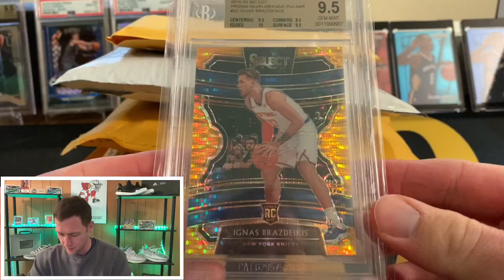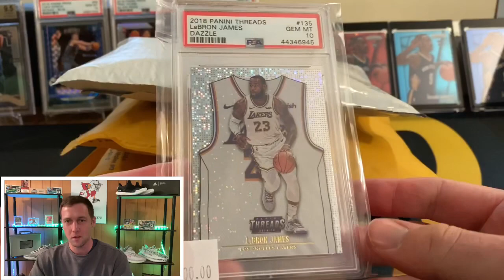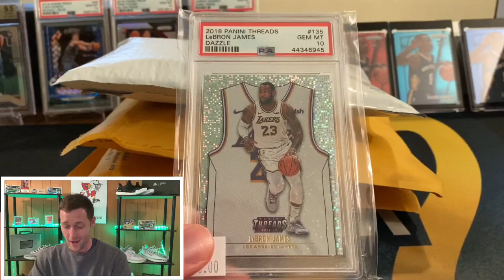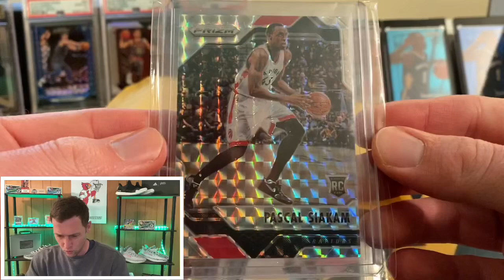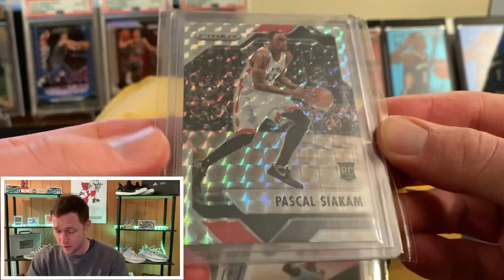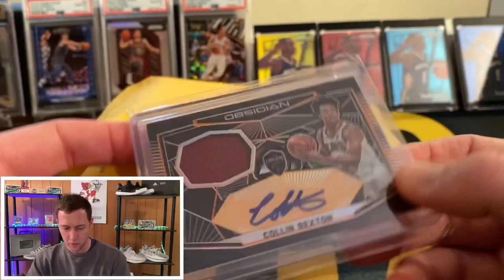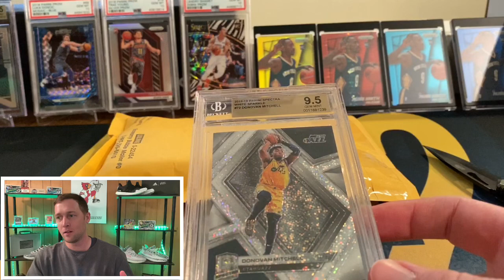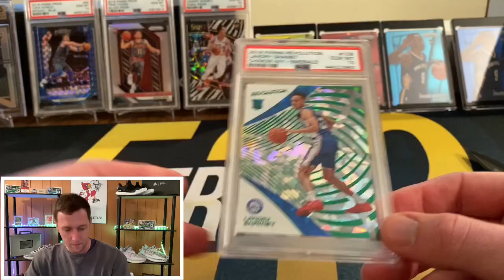Some VERY Cool Cards!!! Lebron, Mitchell, Booker, & MORE!!!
In this video I open up some awesome cards! Some are for my personal collection and some are for the upcoming Fire Packs! I hope you enjoy!

Sign up for A FREE stock!!!

1) Your address must be a US address! I only ship in a PWE (plain white envelope in the US)